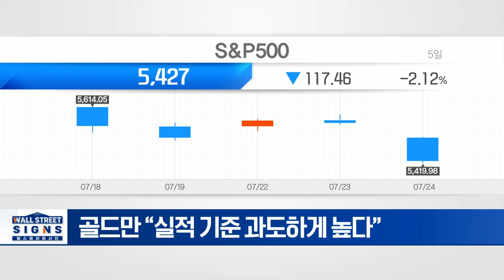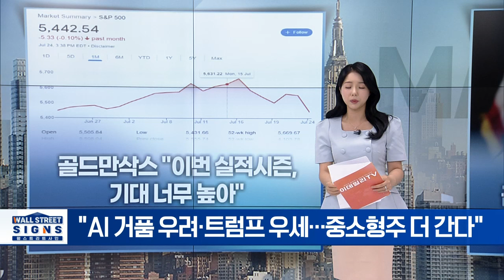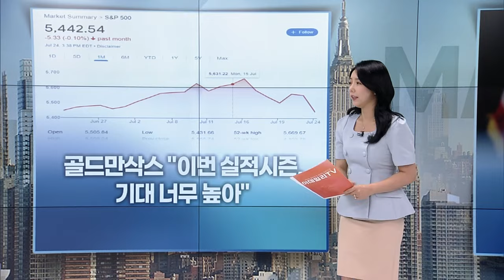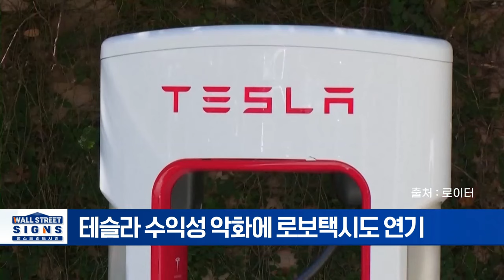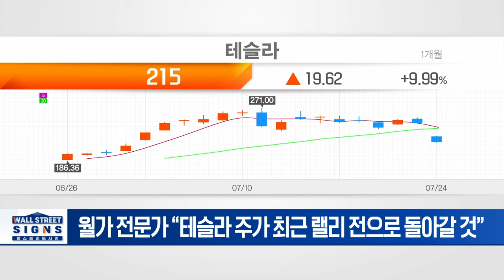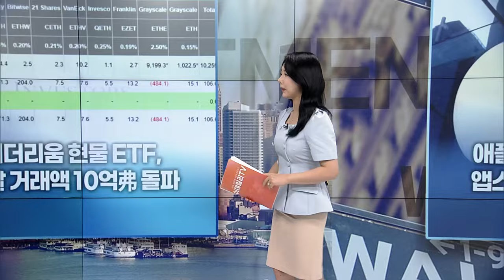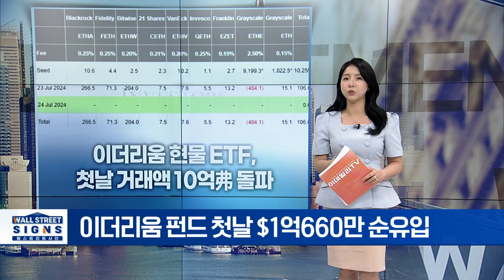월가 "테슬라 주가... 랠리 전으로 돌아갈 것" | Market Signal (20240725)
▶ 前 뉴욕 연은 총재 "7월에 금리인하 필요"... 깜짝 전향
- 더들리 총재 “인플레 압력 완화·고용 둔화도 확인”
- 7월 금리인하 가능성 6.7%... 전일비+ 2.6%

▶ 골드만삭스 "이번 실적시즌, 기대 너무 높아"
- 골드만 “실적 기준 과도하게 높다”
- "AI 거품 우려·트럼프 우세... 중소형주 더 간다"

▶ 테슬라 실적 쇼크에 리비안·루시드 등 전기차株↓
- 테슬라 수익성 악화에 로보택시도 연기
- 월가 전문가 “테슬라 주가 최근 랠리 전으로 돌아갈 것”

▶ 애플, EU 이어 스페인서 앱스토어 관련 조사 직면
- 스페인, 앱스토어 반경쟁행위 가능성 조사 개시
- 애플, 스페인 당국 주장 부인... ”공정하게 진행중”

▶ 이더리움 현물 ETF, 첫날 거래액 10억弗 돌파
- 이더리움 펀드 첫날 $1억660만 순유입